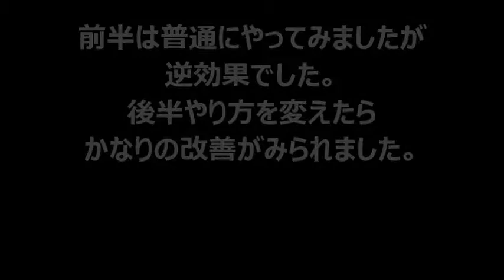【狭窄症のお姉さん】出張整体 ①腰中心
上石神井オーガニックカフェ【Yume Mirai Cafe】
前回のイベントでご好評を頂き個別に予約をしていただいて出張整体をしました☆
このときの様子を許可を得て撮影させていただきました。